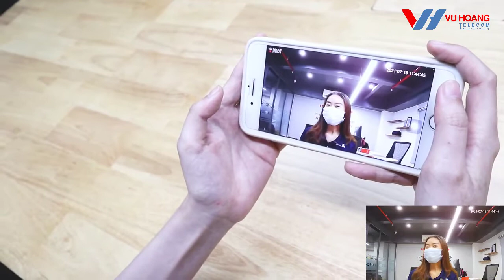Review Camera KBONE KN-H41P - Camera thông minh quay quét 4.0MP | Vuhoangtelecom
KBONE KN-H41P là dòng camera IP Wifi mới cho gia đình, thiết kế nhỏ gọn, độ phân giải 4.0 megapixel. Được tích hợp tính năng thông minh như phát hiện chuyển động, phát hiện con người. Sử dụng bên trong nhà.

Đây là dòng camera đang được ưa chuộng cho cửa hàng nhỏ, nhà riêng, quan sát trẻ. Sản phẩm đang có giá ưu đãi tốt và bảo hành 24 tháng trên toàn quốc tại Vuhoangtelecom.